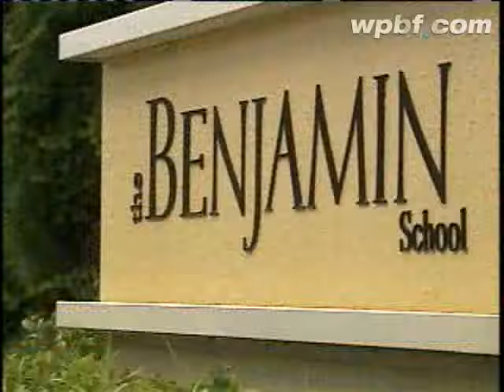Benjamin School Graduate Killed In Baltimore Robbery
A graduate of The Benjamin School is fatally stabbed while walking home in Baltimore.